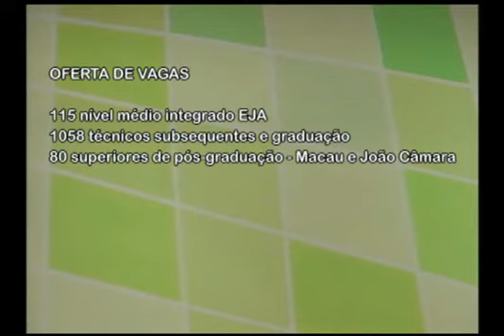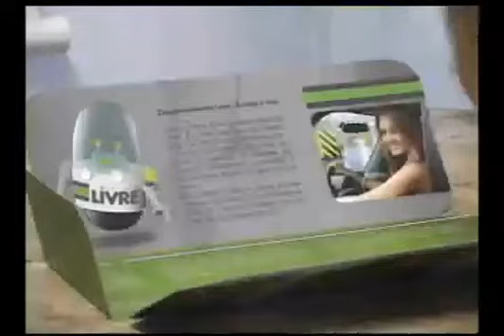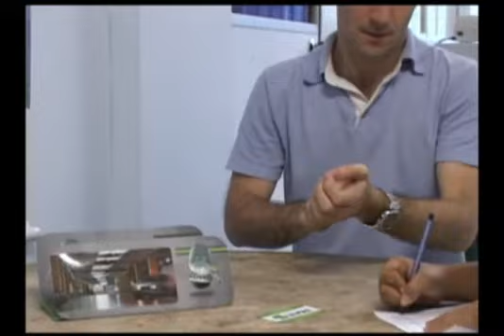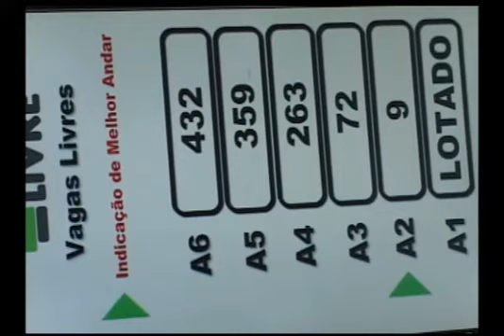IFRN em pauta 113 - Bloco 1 de 3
Programa IFRN em Pauta
Produzido pelo Campus Avançado Natal – Zona Leste do IFRN